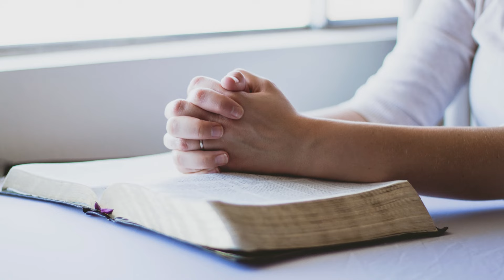Why you need to know about Manifestation ? | Greatness of Manifestation in Tamil | Body & Soul Tamil